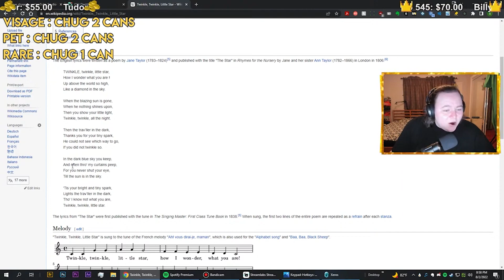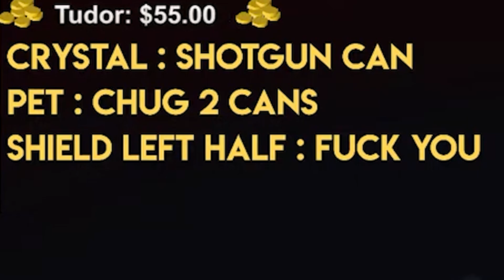I Got Drunk AND HAD THE CRAZIEST RNG OF MY LIFE : HCIM EP7 : Xeros RSPS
1st + 2nd : 2 Ultra Mboxes Each

1. Like the video
4. Comment your Xeros IGN below

➤Snapchat⎯⎯⎯⎯⎯⎯➣SeanRF